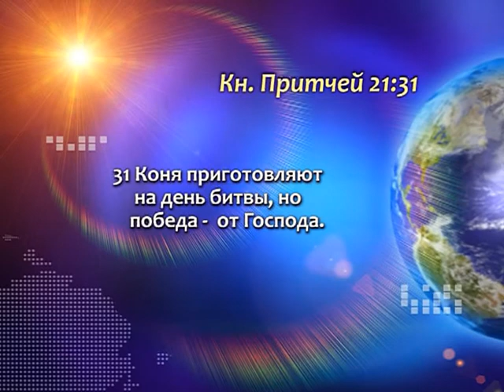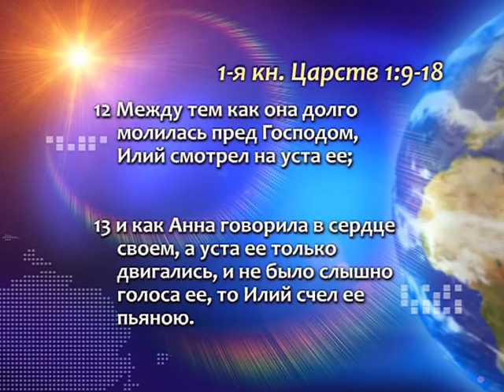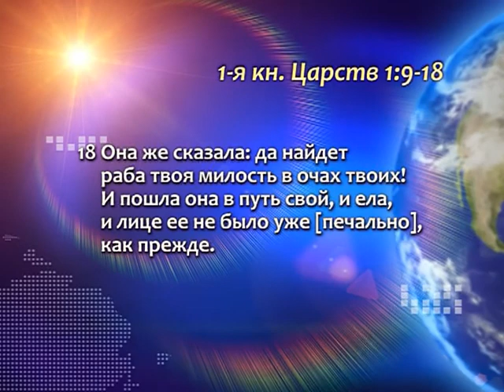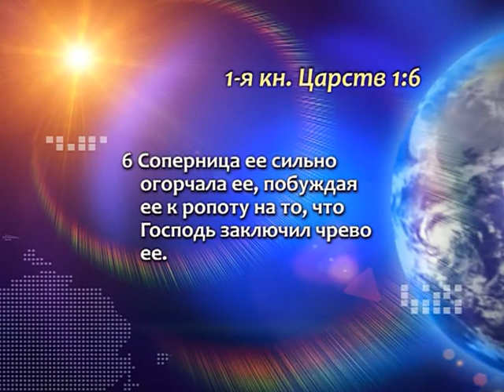«Голос Победы»: Победа (502)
Сегодня пастор Генри Мадава говорит о  том, как одерживать победу. Только Бог дает победу. Но мы должны готовиться, так как иначе нечем будет достичь победу. Анна – мать Самуила. Кто ей дал ребенка – Господь, но она была готова. Что же мы должны готовить? Мы иногда думаем, что мы много что должны подготовить. Но самое главное, что мы должны  подготовить – это наше сердце.
В программе Генри Мадава расскажет об одном из лучших методов сохранить внутреннюю крепость. А также ответит, как стать человеком, через которого Бог что-то делает.